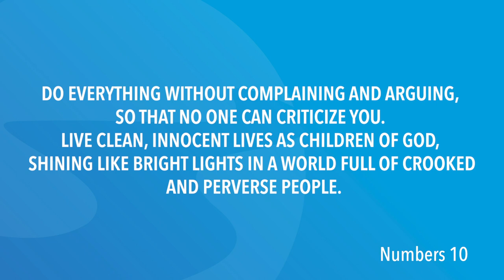Numbers 11 | Daily in the Word | Pastor Neil Spencer